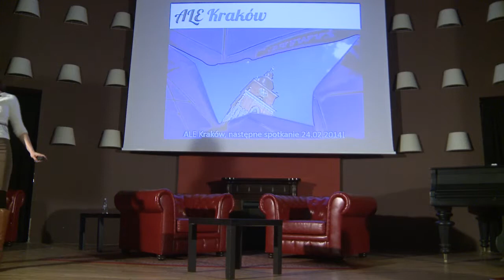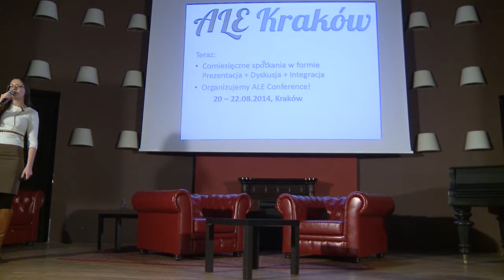Startup Stage #10 ALE Krakow Kasia Mrowca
Kasia Mrowca opowiada o inicjatywie ALE Krakow, Agile Lean Europe Krakow.